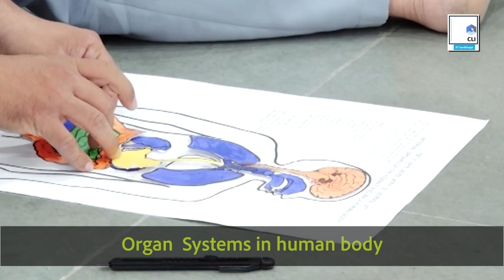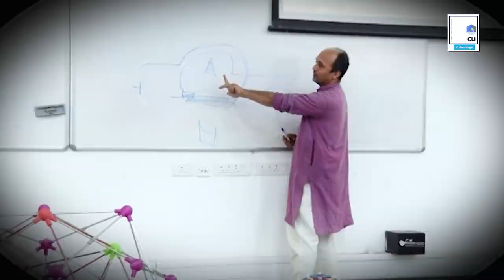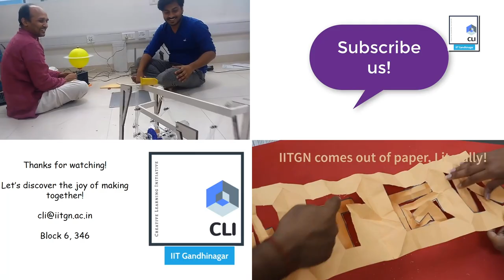How to make Science Hands-on, Conceptual and Joyous: KVS in-service course @ CCL IIT Gandhinagar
We conducted a residential inservice course for Kendriya Vidyalaya (KV) teachers of Science at IIT Gandhinagar! The course was an amalgamation of activities and stories through which we can teach middle and high school Science.

During the course of 12 days, the focus was to present the curriculum in a way which deeply engages the students and makes learning a joyous process. For example, the teachers made a sprinkler to understand centrifugal force and a straw spinner to study Newton’s third law. When we really make something using the concept we have learnt in the books, the learning gets contextualized and is meaningful.

The feedback we got from the teachers was really overwhelming.
Ranu Sarkar, a teacher from KV Mankhurd, Mumbai, expressed her thoughts about the workshop, “Before coming here, I was a little apprehensive because I am coming here for the first time and was a little worried too as what these IIT people will be teaching us some rocket science which may not be useful for our school children. But after the workshop, my views are changed and I really learnt a lot of things which will be useful for school children. I really enjoyed the hands-on activities as each one of us did some model making ourselves. There was also clearing of misconceptions which do not happen in other courses. ”